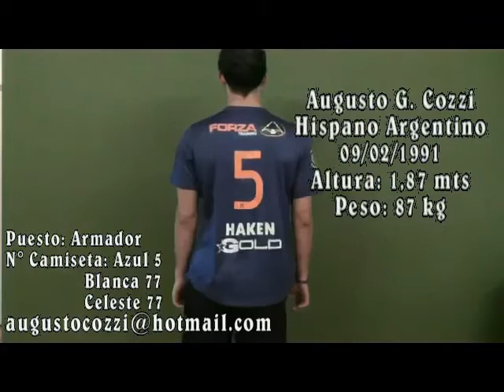Handball Augusto German Cozzi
Augusto German Cozzi
Hispano Argentino
09/02/1991
Peso: 87 kg

Puesto Ataque: Armador
Puesto Defensa: 2 / avanzado / 3
Numero de Camiseta: Azul  5
                                        Blanca  77
                                        Celeste  77